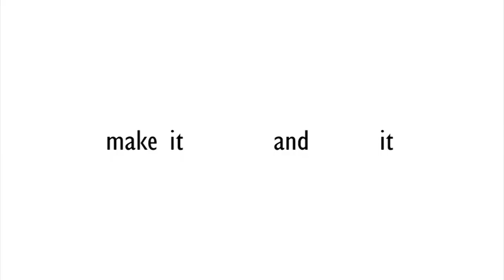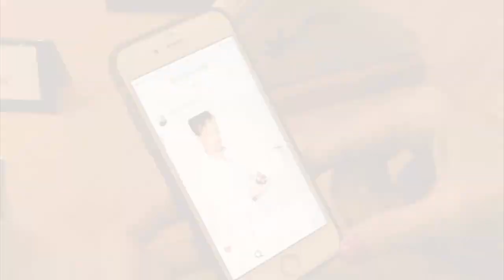the magic cube gustavo raley